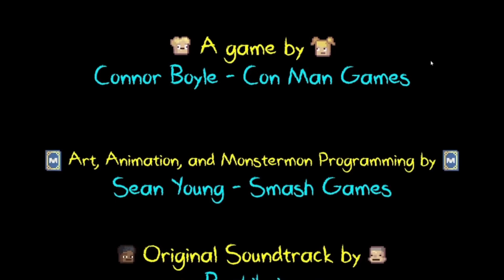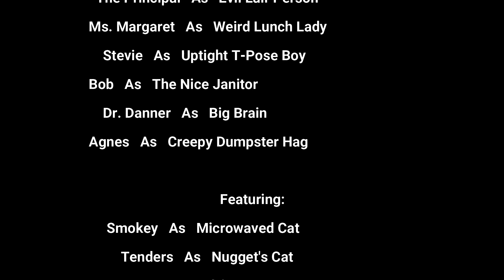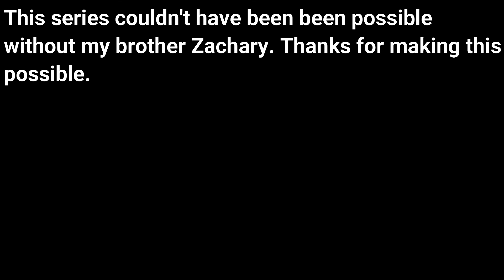Kindergarten 2 | Best Moments/Highlights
Transition Music:
Happy Whistling Ukulele  by Rafael Krux

Welcome to Kindergarten 2, a game where you must kill off your classmates. What? Didn't you do that in kindergarten? Please enjoy the video!

Try Kindergarten 2 for yourself!

Please note that my equipment is not the greatest right now, I will defiantly upgrade my equipment in the growth of this channel. Any support will be appreciated!